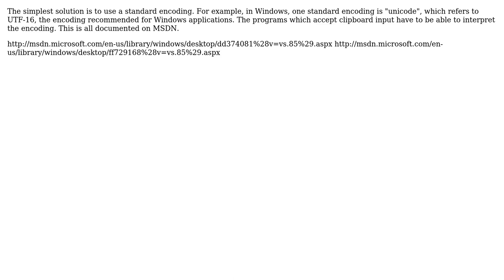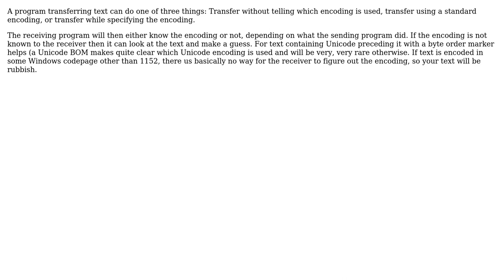Software Engineering: How is encoding handled correctly during copy-paste between programs?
With thanks & praise to God, and with thanks to the many people who have made this project possible! | Content (except music & images) licensed under CC BY-SA | Music | Images & others | With thanks to user Tim user Rohit Gupta user gnasher729 user Frank Hileman and the Stack Exchange Network Trademarks are property of their respective owners. You are responsible for your own actions.